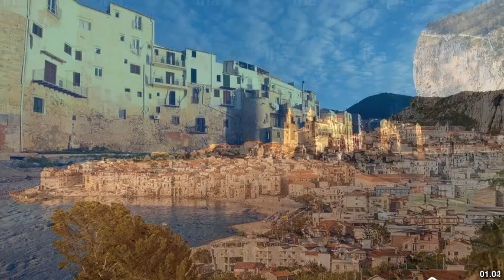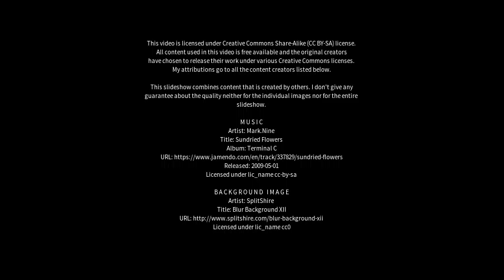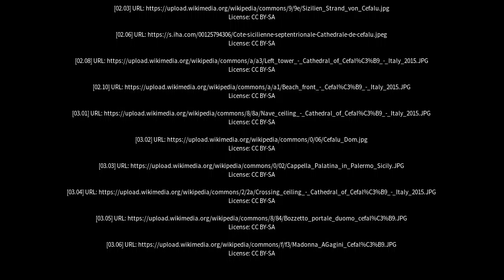Best places to visit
Best places to visit - Cefalù (Italy) Best places to visit - Slideshows from all over the world - City trips, nature pictures, etc.